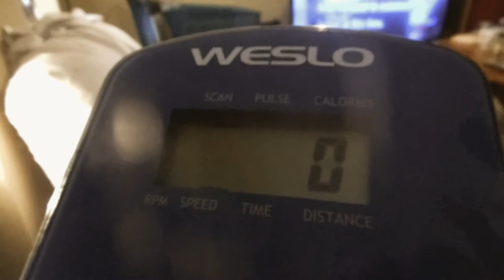ELLIPTICAL WORKOUT TIME